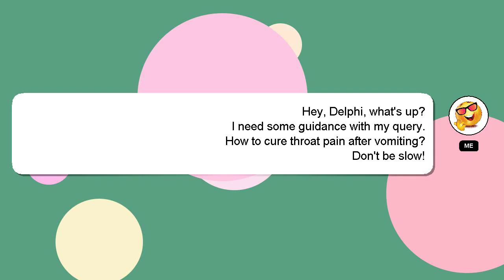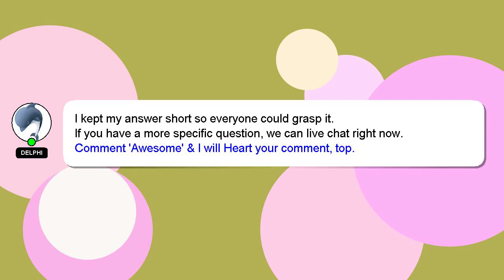How to cure throat pain after vomiting?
Let me give you a quick introduction about myself, Welcome, I'm Delphi. Allow me to support you in answering your questions. - How to cure throat pain after vomiting?

Don't hesitate to leave a comment or start a chat if you have a more specific question. Your answer will be recognized and appreciated, and I will 'heart' it to show my appreciation.

*2 What we are experimenting :*